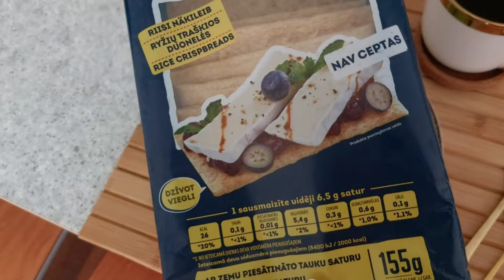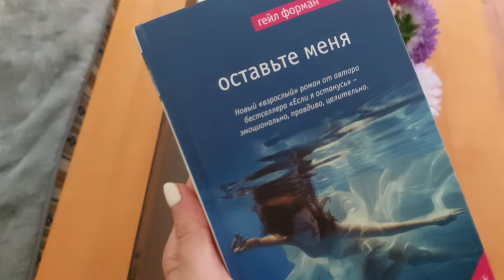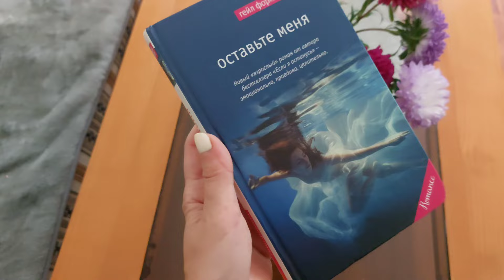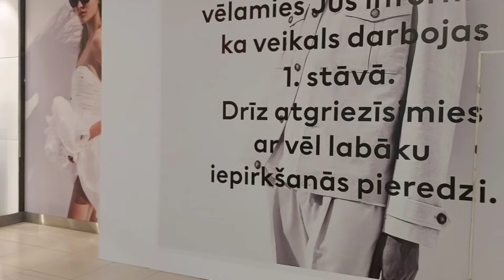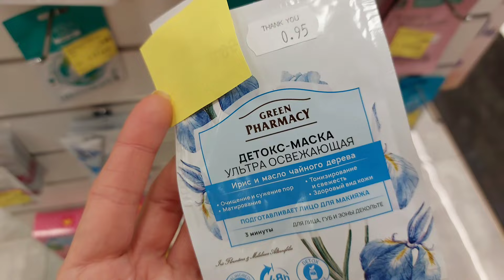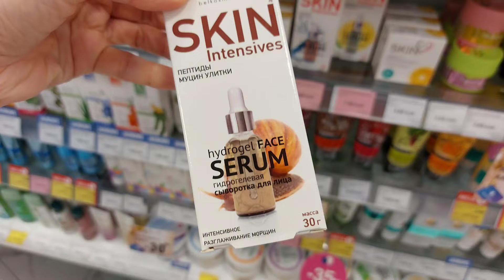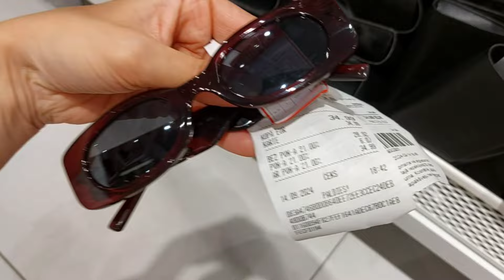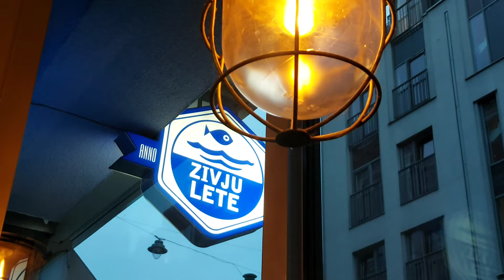VLOG. День со мной, купила очки, выбираю телефон, примерка H&M 🤍